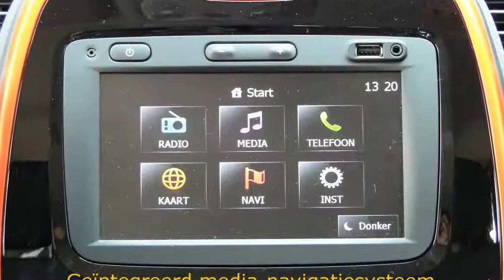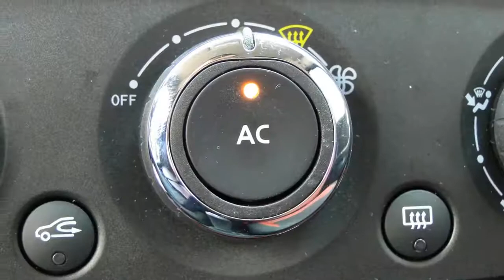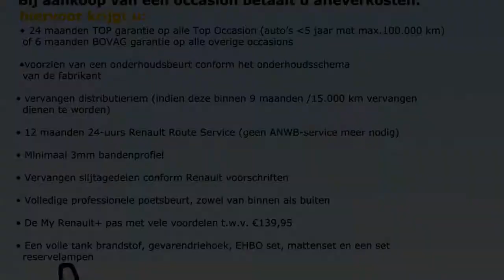Renault Captur TCE 90pk�Expression (Navig./Airco)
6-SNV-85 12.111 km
  Prijs:     € 18.900
  Merk:     Renault
  Model:     Captur
  Type:     TCE 90pk�Expression (Navig./Airco)
  Carrosserievorm:     SUV (5 drs)
  Bouwjaar:     2013
  Transmissie:     handgeschakeld
  Kleur:     Two-tone Noir Etoil� / Orange Arizona (donker zwart metallic)
  BTW/Marge:     btw
  Brandstof:     benzine
  Energielabel:
  Garantielabels:

Accessoires
* ABS (anti blokkeer systeem)
* Airbags
* Airco
* Airco volautomatisch (ecc)
* Armsteunen voor
* Armsteun voor
* ASR
* Boordcomputer
* Cruise control
* Dagrijverlichting led
* EBD
* ESP
* Hill hold control
* Keyless entry
* Metallic lak
* Mistlampen voor
* Multimedia systeem
* Navigatie-pakket
* Navigatie met kleurenscherm
* Navigatiesysteem
* Pack City
* Parkeersensoren achter
* Radio met cd-speler en mp3 functie
* Radio USB/Bluetooth
* Ramen voor en achter elektrisch bedienbaar
* Regensensor
* Side-airbags voor
* Start stop systeem
* Stop & go
* Stuur bekleed met leder
* Stuurbekrachtiging
* Stuurbekrachtiging snelheidsafhankelijk
* Stuurkolom in hoogte verstelbaar
* Stuur multifunctioneel

Afleverkosten: ? 895

Sportieve en Luxe aangeklede Captur Expression met de reeds bekende Tce 90pk motor. De Captur is standaard voorzien van Navigatie, airconditioning, parkeersensoren achter, LED dagrijverlichting, uitritsbare Zipper bekleding, Renault Handsfree Card, Elek. bedienbare ramen, elek. verstelbaar en verwarmbare buitenspiegels, cruise control en 17" Lichtmetalen velgen in de kleur Orange. , LET OP!!! Dit betreft een demonstratieauto. Vraag naar beschikbaarheid en de actuele kilometerstand

Occasions leveren wij af met:
- 12 maanden TOP garantie / max. 30.000km (indien niet ouder dan 5 jaar en max. 100.000km)

Aanbieder
Stam Renault Nieuwegein
Veluwehaven 2
3433PW NIEUWEGEIN